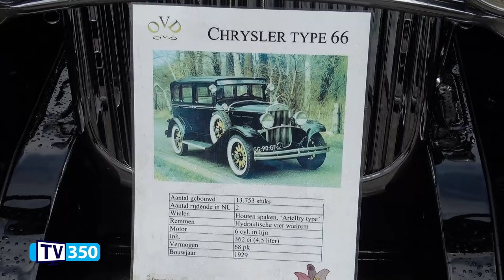Oldtimers te zien in Rijssen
Misschien heeft u ze wel zien rijden: tientallen klassieke auto's die over de Twentse wegen reden. De Historische Automobiel Vereniging, een van de grootste niet merk gebonden oldtimerclubs van ons land, hield dit weekend een tweedaags evenement in Twente.